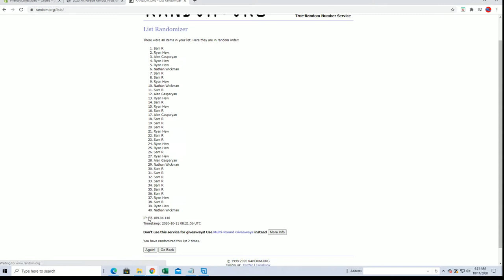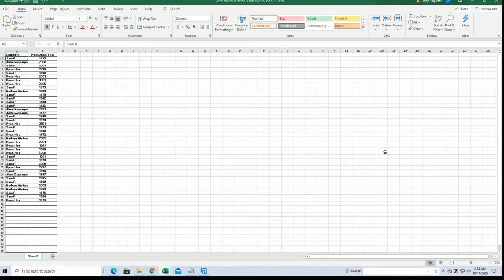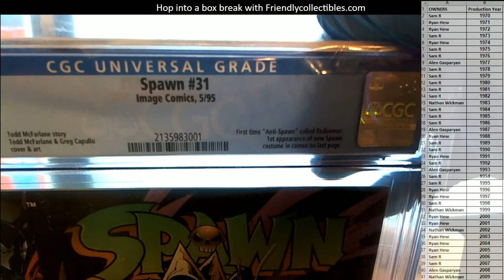2020 Hit Parade Famous Firsts Graded Comic Edition ID 20SER3FIRSTS110